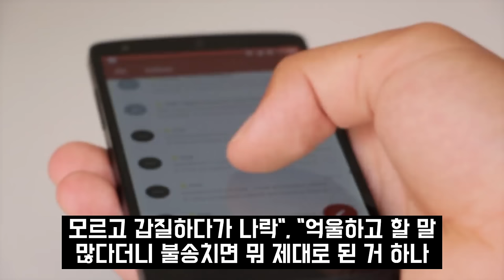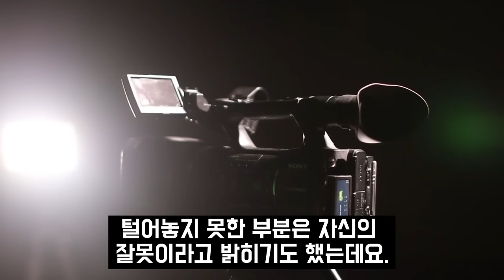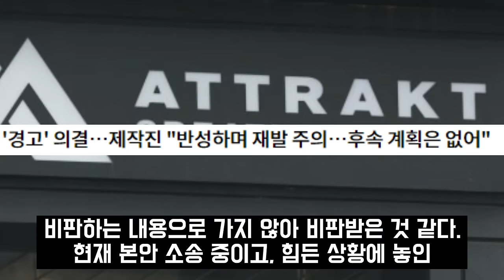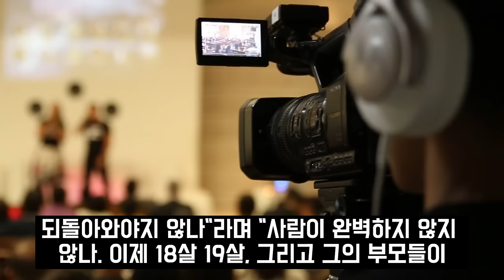전홍준 대표 무죄판결 후 결국.. 피프티피프피 전 멤버 새나, 시오, 아란이 오열한 고소장 내용 공개